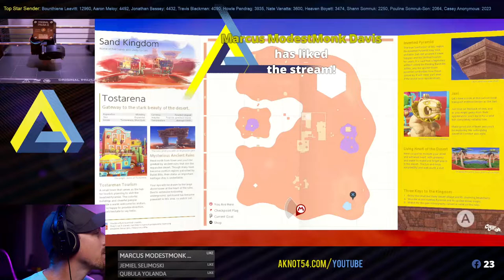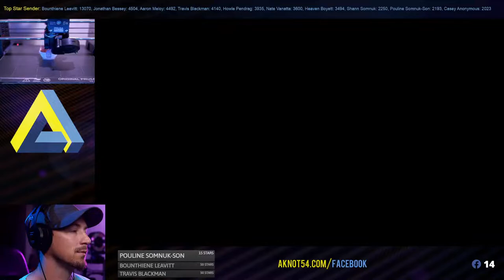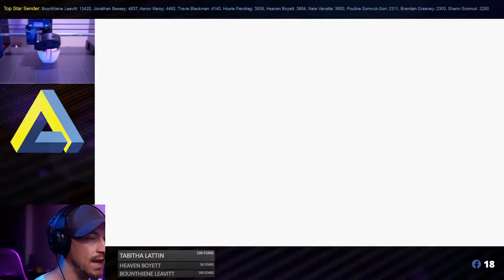First Playthrough Part 2 Super Mario Odyssey on Switch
Testing out a new input viewer